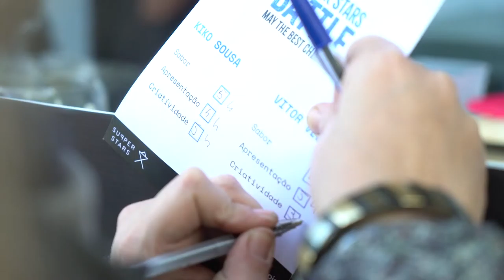Free Stock Footage